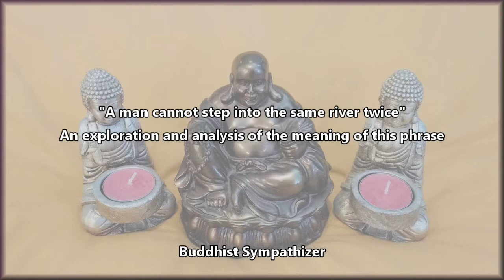"A Man cannot step into the same river twice" - An exploration of this phrase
An exploration and examination of this famous phrase by Greek Philosopher Heraclitus. and what meaning we can gain from it which we could use in our daily lives.